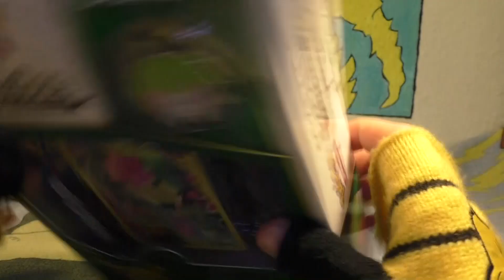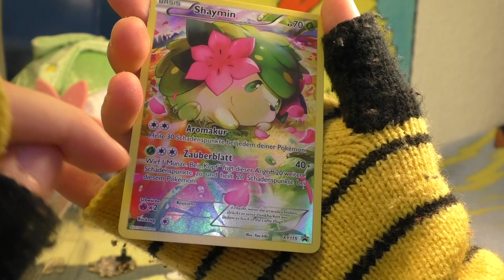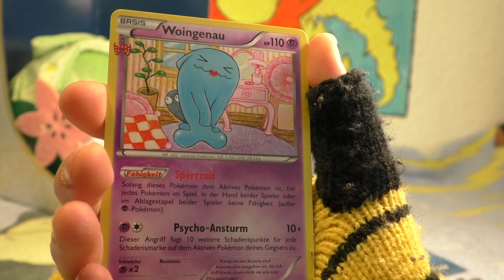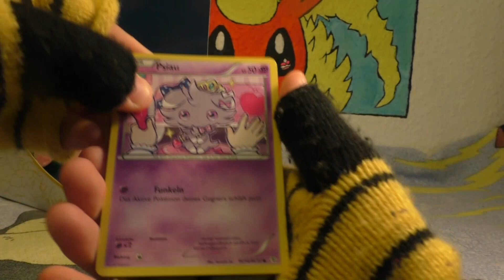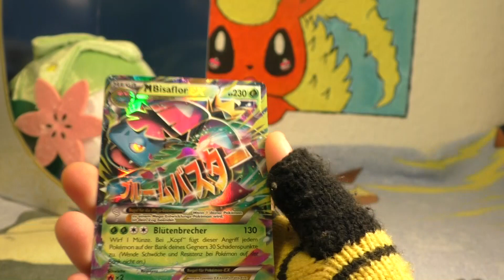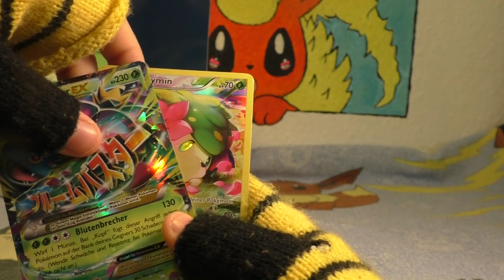Kiiro Packt aus Pokemon Mysteriöse Kollektion: Shaymin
hier packe ich mit ein Paar Leuten die Pokemon Mysteriöse Shaymin Box aus  die zum 20 jährigen jubiläum von Pokemon raus kam. Die Box habe ich bei Gamesstop gekauft.